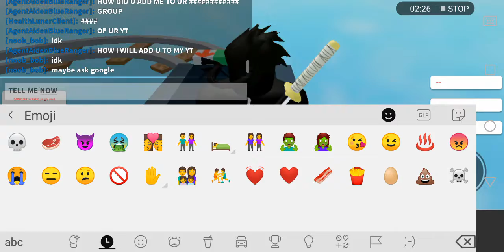Cart Ride SpeedRun (PRO)